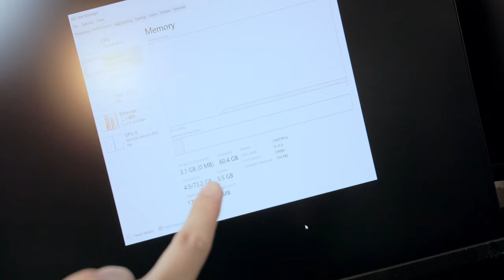分解桌機 因為忘記安裝io shield io擋板 灰塵太多 feat. Daddy (順便升級X299 記憶體64GB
忘記安裝io shield io擋板 灰塵太多
(順便升級X299 記憶體 之後看看要不要繼續加上去
feat. Daddy 幫忙歡樂拆裝電腦